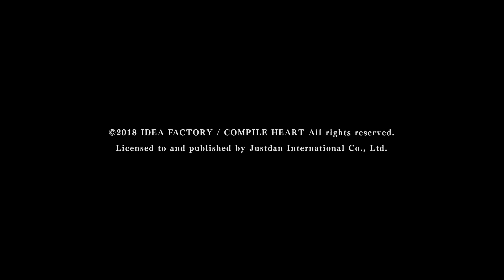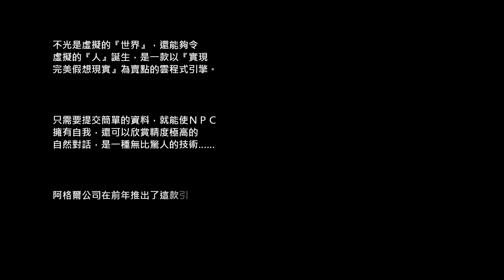【那隻】PS4 7/8 Death end re;Quest pt.1